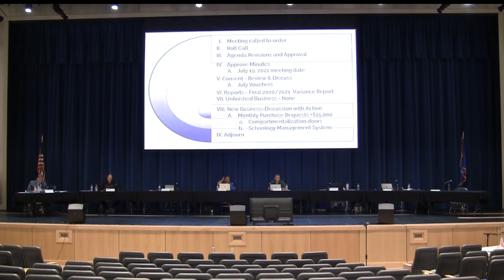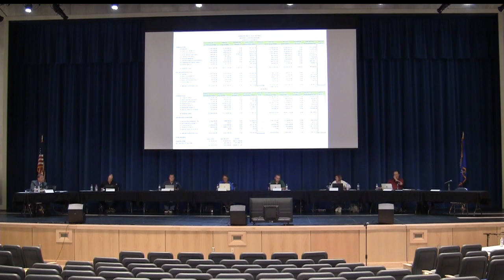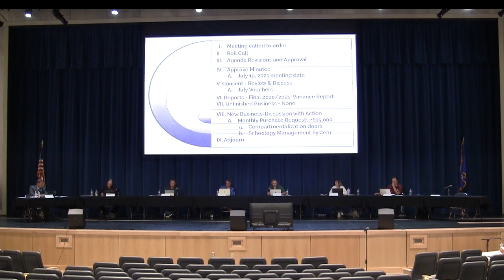2021-08-09 Finance Committee meeting